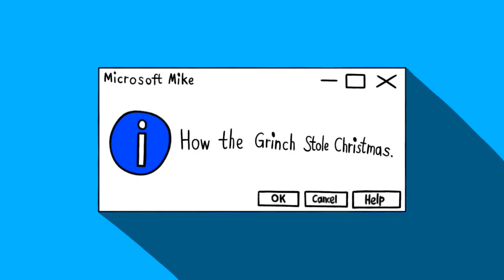[#2312] WETA Logo Bloopers Shorts | Short #32 | Seussian Masters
SHORT SUMMARY: Sam and the Gang celebrate the best of Dr. Seuss with a poetic round of bloopers.

Licensed to YouTube by OBS Worldwide, Inc.